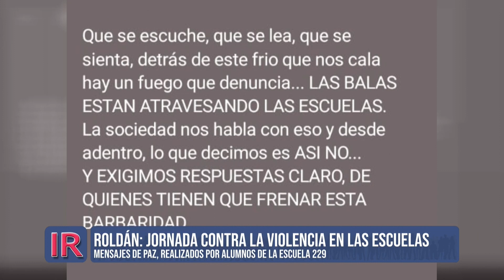Jornada contra la violencia en las escuelas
La comunidad educativa de la Escuela Fiscal roldanense n° 229 se plegó a la jornada contra la violencia en las escuelas.